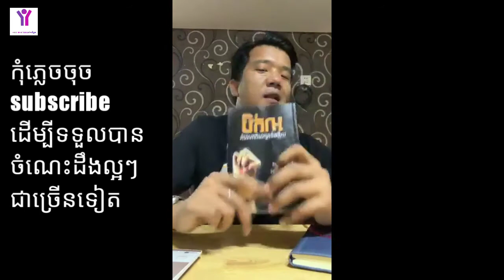Nen sothy - មូលហេតុលក់ផលិតផលមិនដាច់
This video we want to show you about Nen sothy - មូលហេតុលក់ផលិតផលមិនដាច់

- ABOUT US :
Why we create success knowledge channel :
1. To inspire, Motivate, create new entrepreneur
2. Share Business knowledge, entrepreneurship, success, real estate knowledge, financial knowledge...
3. Free business education online